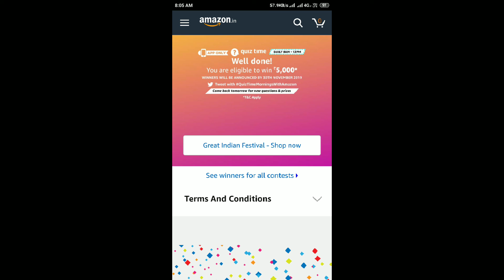Amazon Quiz Answers Today 31 Oct 2019 | Win ₹5,000 as Amazon Pay Balance